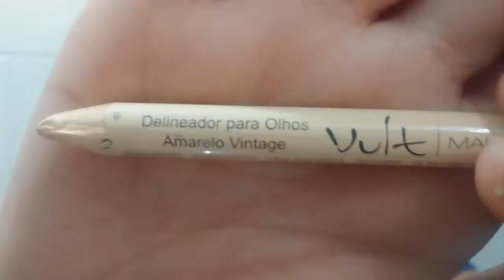Tutorial: Maquiagem p/ a Páscoa | Larissa Oliveira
Produtos usados.
Pele e Make

Base - nº01 By Vult
Corretivo - nº01 By Vult
Corretivo verde By Vult
Pó Compacto - Natural nº03 By Maybelline
Paleta de Sombras By Essencial Makeup
Para marcar a Sobrancelha usei o marrom da palheta ;)
Lápis delineador de Olhos Preto By Natura
Lápis delineador Amarelo Vintage By Vult
Lápis delineador Preto By Fenzza
Caneta delineadora Ultra Sexy By Avon
Máscara de Cílios One By One By Maybelline
Blush By Jasmyne
Batom nº26 By Vult
Kit de pinceis 01 By P&W
Kit de pinceis 02 By Macrilan

Espero que vocês tenham gostado do vídeo. Um grande beijo e, até o próximo vídeo :*